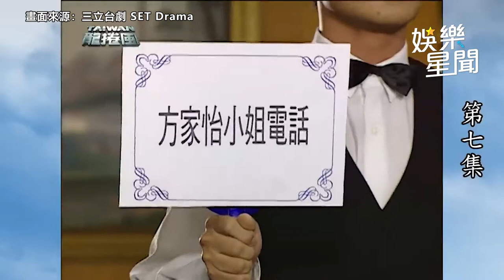台灣龍捲風精華／陳昭榮約談判給10萬消災 葉全真錄音存證據轟：你有病！｜娛樂星聞